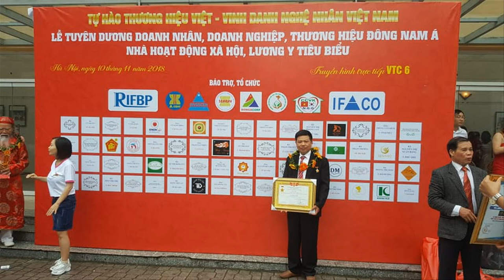🔴Vỏ Sò Tai Tượng Hóa Thạch 1000 năm - Báu Vật Để Đời. Đồ Gỗ Hiền Lanh. 0986883349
- 🔴Đồ Gỗ Hiền Lanh nhận điêu khắc vỏ sò tai tượng theo mẫu mã mà quý khách yêu cầu
- 🔴Lưu ý: Vỏ Sò Tai Tượng Khổng Lồ có rất nhiều hình thể khác nhau vì đó mà cùi dầy mỏng khách nhau - khi điêu khắc vỏ mỏng quá thì phải đục thủng - vỏ sò dầy chúng tôi sẽ đục kênh bong moi móc.
- 🔴 vỏ sò tai tượng được coi là báu vật Đại Dương - Hóa thạch trên 1000 năm.
- 🔴Vỏ sò tai tượng trong video này - chúng tôi điêu khắc Bát Mã( MÃ ĐÁO THÀNH CÔNG) & Tứ Linh Hội Tụ